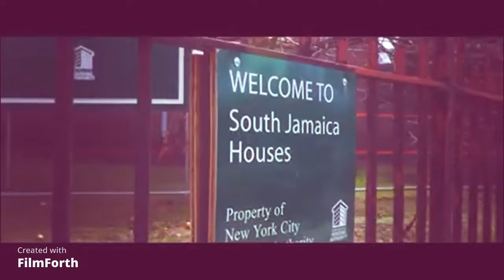Nicki Minaj Ft Offset, Quavo - Boyz